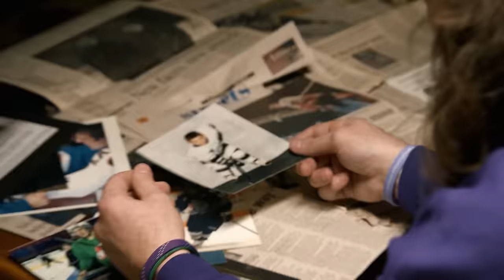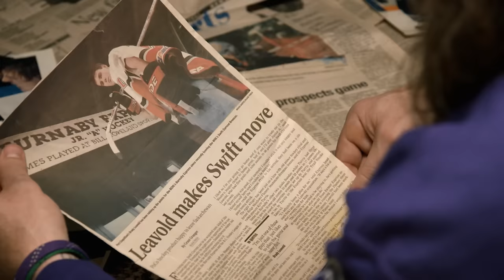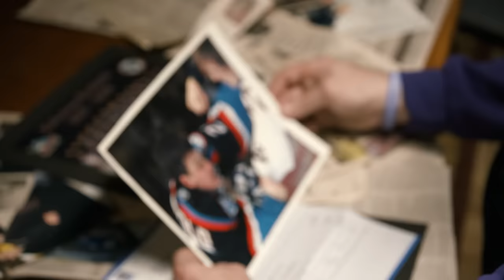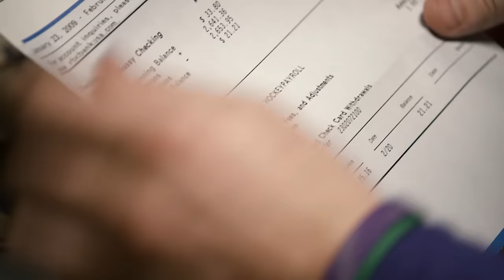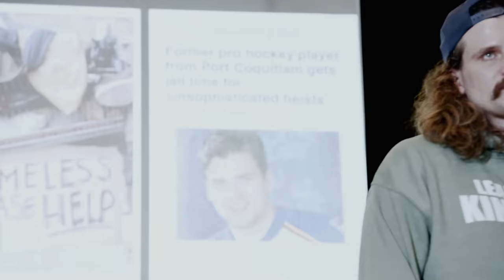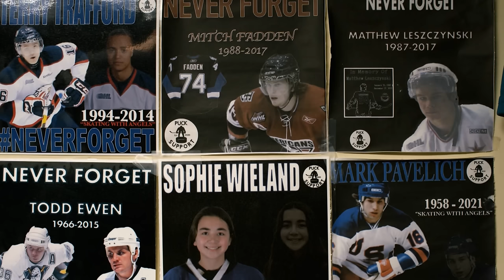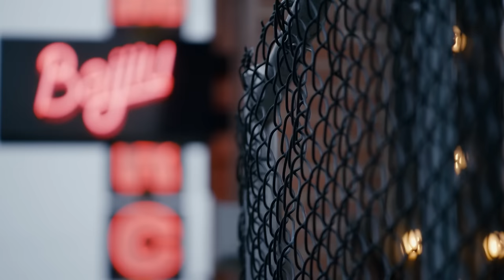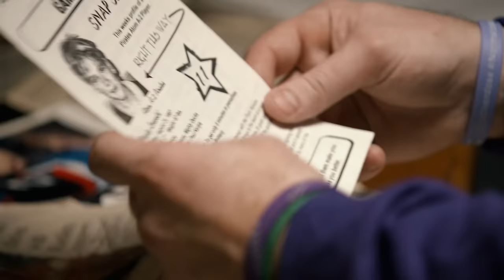Just Keep Fighting | The Brady Leavold Story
Former pro hockey player Brady Leavold shares his story of addiction, the substance abuse issues that stemmed from early childhood trauma, how the hockey community helped save his life, and his newfound confidence as both a father and mental health advocate.

If you or someone you know is thinking about suicide, call or text 9-8-8. Support is available 24 hours a day, 7 days a week through 9-8-8: Suicide Crisis Helpline.